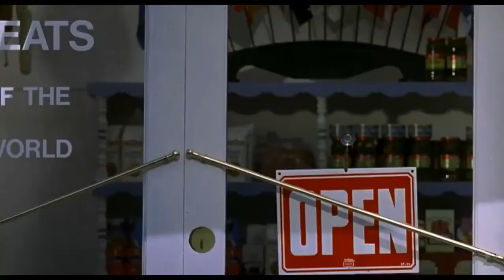So I married an axe murderer (Butcher Shop Scene)